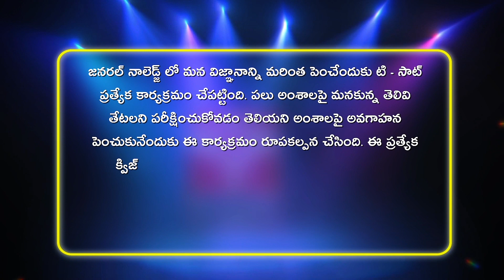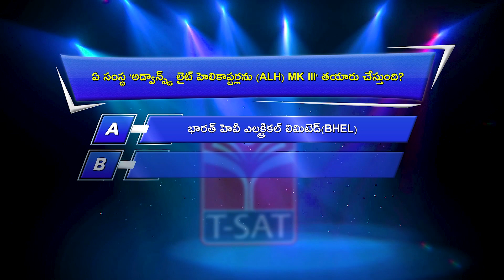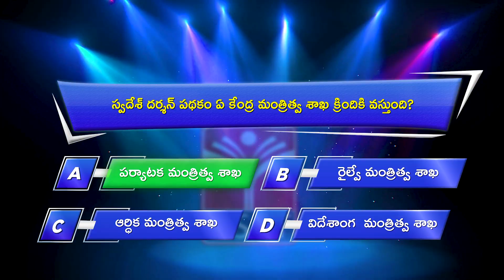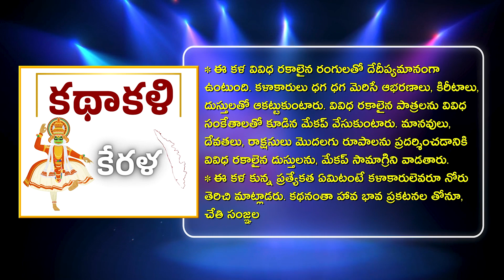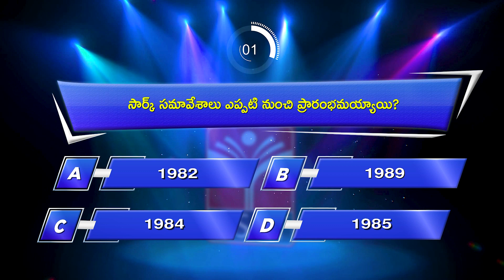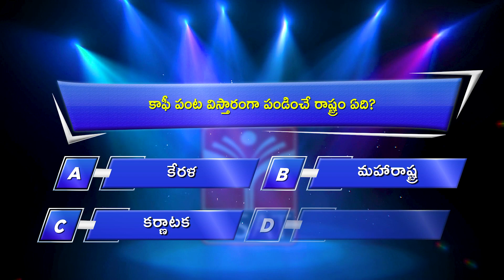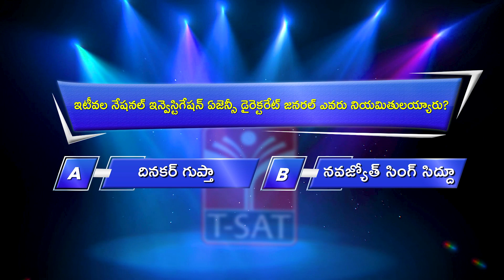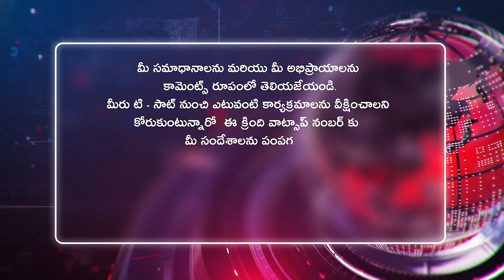𝗜𝗻𝘁𝗲𝗿𝗲𝘀𝘁𝗶𝗻𝗴 𝗚𝗲𝗻𝗲𝗿𝗮𝗹 𝗞𝗻𝗼𝘄𝗹𝗲𝗱𝗴𝗲 𝗤& 𝗔 || 𝗘𝗽𝗶𝘀𝗼𝗱𝗲 - 𝟯𝟰 || 𝗨𝗻𝗸𝗻𝗼𝘄𝗻 𝗙𝗮𝗰𝘁𝘀 || 𝗚𝗞 𝗤𝘂𝗲𝘀𝘁𝗶𝗼𝗻𝘀 || 𝗧-𝗦𝗔𝗧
T-SAT Network Digital Classes are Now Available on Following Platforms:

👉Install T-SAT App:
1. For Android Users: Play Store
2. For Apple Users: AppStore